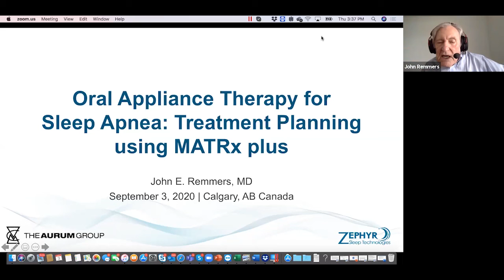The Aurum Group - Stay @ HomeSeries - Dr John Remmers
Oral Appliance Therapy (OAT) is a growing treatment option for people suffering from obstructive sleep apnea (OSA); however, this therapy does have its challenges and limitations. During this webinar, you will hear about a practical, evidence-based solution that will increase OAT’s efficacy and improve patient care. The basis for OSA treatment planning is MATRx plus™, an auto-titrating at-home sleep testing device, that delivers reliable and predictable results, leads to higher case acceptance and better patient experience. In addition, you will learn how the use of MATRx plus will improve the relationship between the dental and medical communities and drive patient referrals.

Learning Objectives:

1. To understand the limitations of current methods for implementing oral appliances in treating sleep apnea

2. To review the evidence and utility of MATRx plus in treatment planning

3. To set the stage for positive interactions with physicians